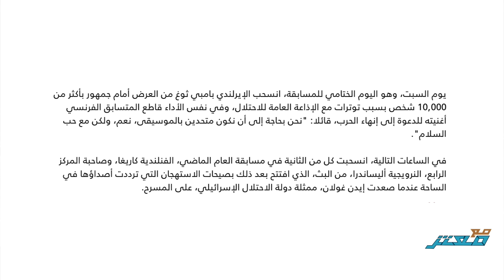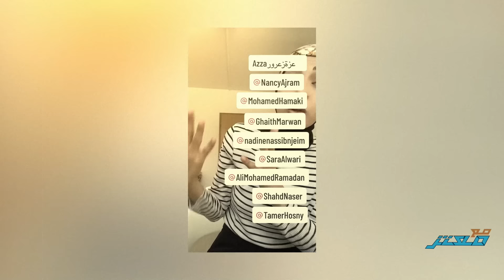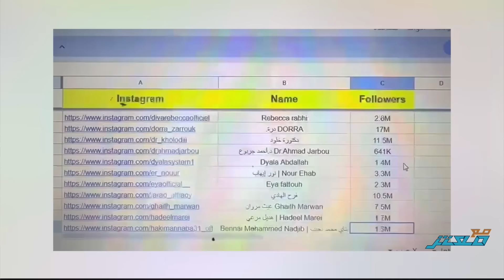قادة الكيان يعترفون بالكارثة ... وحراسة كبيرة لمطربة إسرائيلية .. وزلزال مقاطعة المشاهير يصل للمشايخ